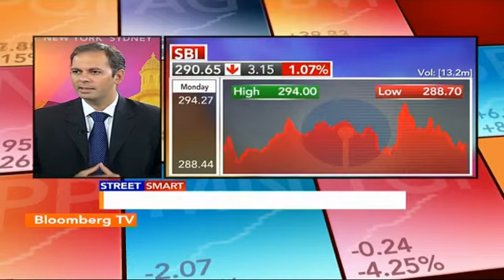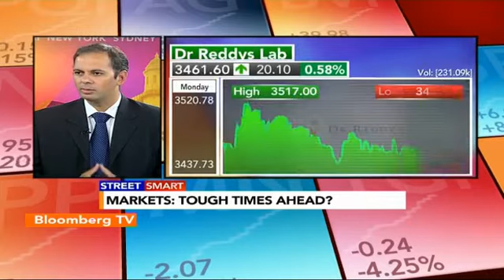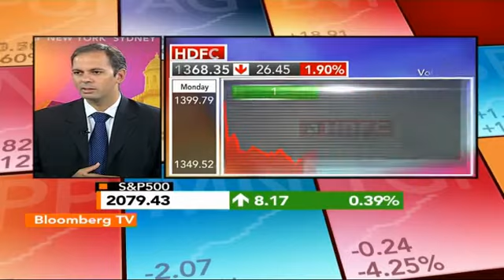Markets: Tough times ahead?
Are markets bracing for further downside? Bloomberg TV India talks technicals with Amit Trivedi of Invest Works.